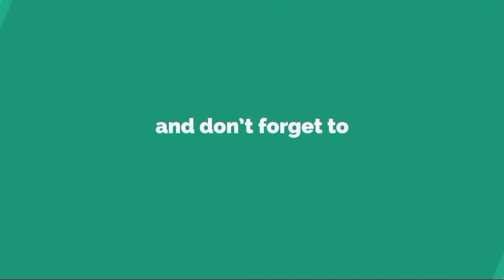महाराजा सुहेलदेव क्रिकेट प्रतियोगिता का हुआ आयोजन जिस के मुख्य अतिथि एड. बलवंत भारद्वाज रहे:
बेल्थरा रोड बलिया:भारत एक ज्यादा आबादी वाला देश है ऐसे में महानगरों, शहरों और गावों के भीतर खेल के लिए प्रयाप्त जगह नहीं होती है| ऐसे में बच्चे और जवान सभी इन्हें तंग गलियों में छोटे-छोटे मैदानों पर खेलने से नहीं चुकते|
महाराजा सुहेलदेव राजभर क्रिकेट प्रतियोगिता बेल्थरा रोड तहसील के अंतर्गत ग्राम शाहकुंडैल में आयोजित किया गया। जिसका शुभारंभ मुख्य अतिथि के रूप में जिला पंचायत वार्ड नंबर 25 के भावी प्रत्याशी एडवोकेट बलवंत राजभर ने फीता काटकर किया। इस दौरान आयोजकों ने उनका माला पहनाकर स्वागत किया। मुख्य अतिथि ने सभी खिलाड़ियों से हाथ मिलाया।
और कहा कि खेल से शारीरिक विकास के साथ-साथ सामाजिक विकास भी होता है।
छोटी फिल्ड होने की वजह से यह प्रतियोगिता रूल आउट नियम के तहत खेली गई जिसमें छक्का मारने वाला खिलाड़ी को आउट करार दिया जाता है।
टूर्नामेंट में पहला मुकाबला चकिया और चौहान पुर के बीच में खेला गया।

चकिया की टीम ने पहले बैटिंग करते हुए 8 ओवर के मैच में सभी विकेट खोकर 29 रन बनाए।
जिसके जवाब में चौहानपुर ने से 6 ओवर में ही 30 रन बनाकर मैच जीत लिया।
मास्टर तारिक अहमद और तम्जिद आलम ने आयोजकों और खिलाड़ियों का वहां पहुंच कर हौसला बढ़ाया।